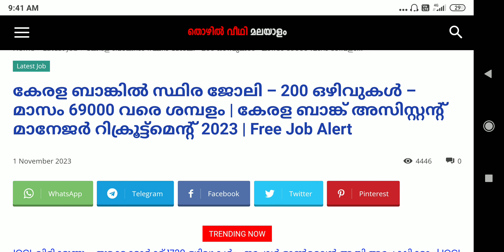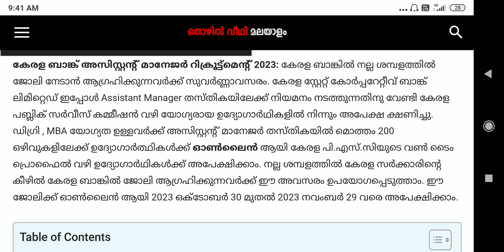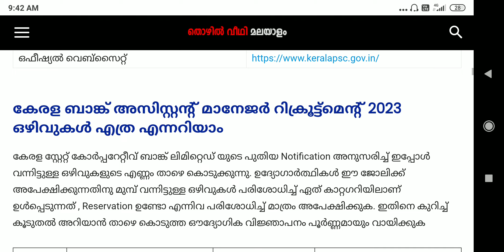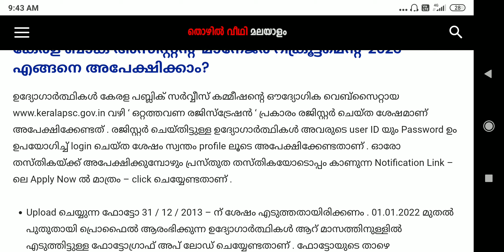കേരള ബാങ്കില്‍ ജോലി–69000 വരെ ശമ്പളം| കേരള ബാങ്ക് അസിസ്റ്റന്റ്‌ മാനേജര്‍ റിക്രൂട്ട്മെന്റ് 2023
കേരള ബാങ്കില്‍ സ്ഥിര ജോലി – 200 ഒഴിവുകള്‍ – മാസം 69000 വരെ ശമ്പളം | കേരള ബാങ്ക് അസിസ്റ്റന്റ്‌ മാനേജര്‍ റിക്രൂട്ട്മെന്റ് 2023 |